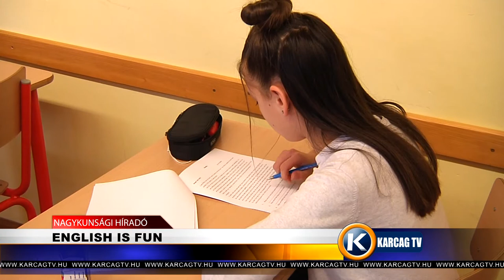English is fun karcagtv